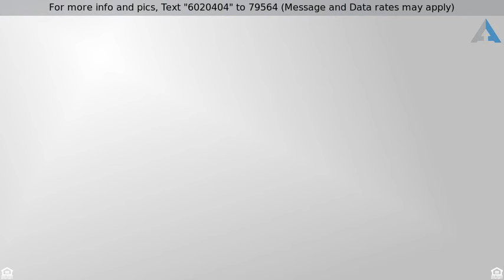Priced at $189,900 - 3609 Fox Tail Dr, Clarksville, TN 37040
Beautiful 3 Bedroom 2.5 Bathroom Home with Open La

Beautiful 3 Bedroom 2.5 Bathroom Home with Open Layout. Large Living Room w. Laminate Wood Floors & Fireplace. Kitchen has Granite Counter-tops & Tile Backsplash! Stainless Steel Appliances. Large Master Bedroom with Walk-In Closet & X-Large Storage Room. Fresh Paint Throughout Home! Tons of Storage!! Actual Laundry Room w. Cabinets. Great Size Backyard with Privacy Fence & NO Backyard Neighbors! Minutes from I-24 & Restaurants.